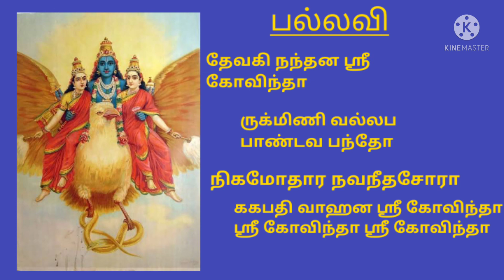puratasispecial Devaki Nandana|Sri.Purandaradasar Krithi|With Lyrics